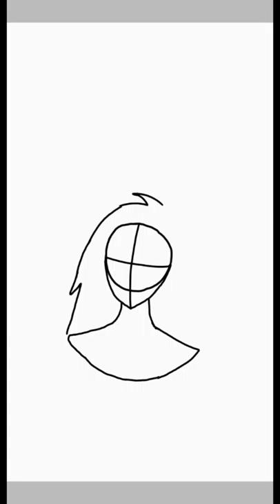Oc speedpaint(Yanagimachi Nadeshiko)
Fandom: Fairy Tail
Book she's in: The demon inside
Song: Nothing left to say by imagine dragons